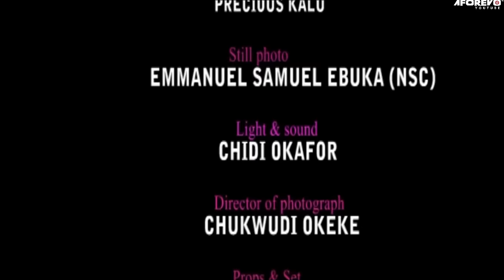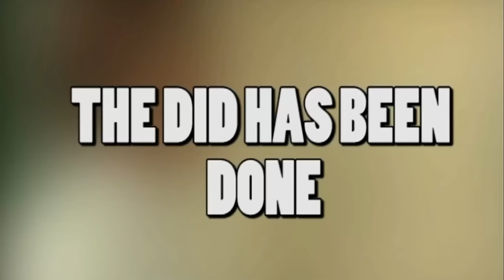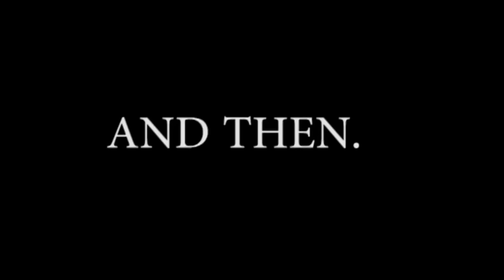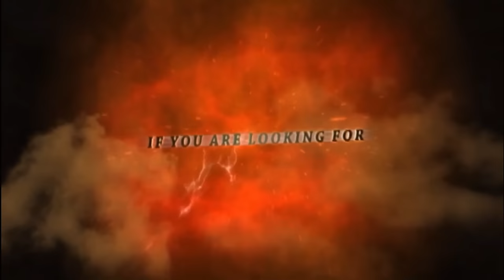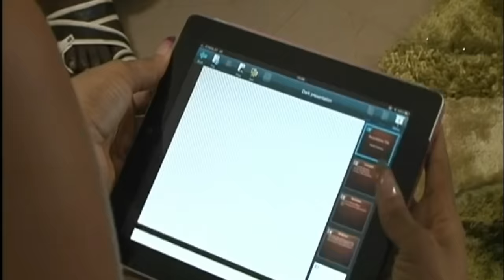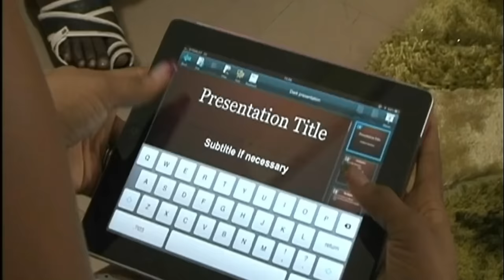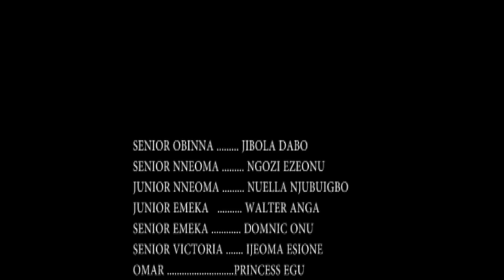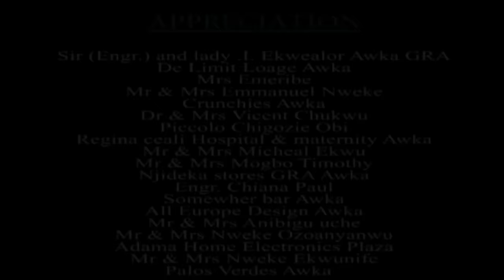This Touching Movie Will Bring Tears From Your Eyes & Always Motivate You To Pray - A Nigerian Movie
A man is accused of terminating the life of the husband of a girl he loves so much and is being forced to take an oath to that effect. Find out what happened next?